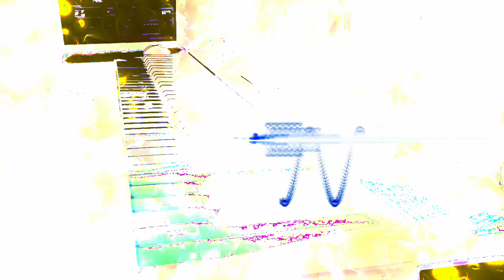Forms of sound made real from beyond all voids of nothingness - Structure without structure manifest